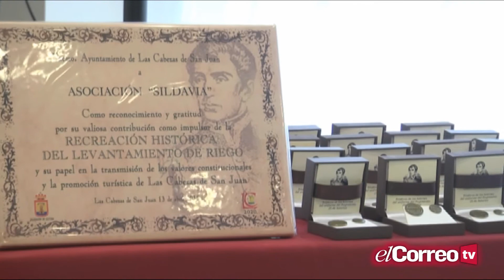Recreación del Levantamiento de Riego